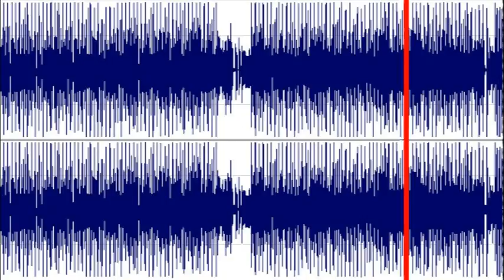Sergey Korovkin texture speedgarage 001